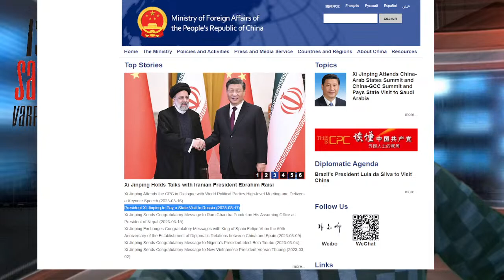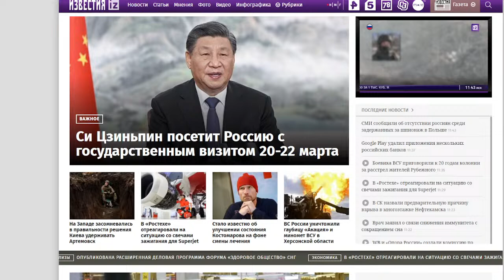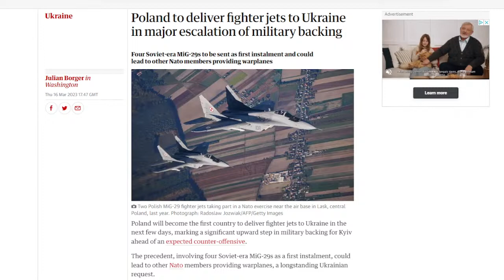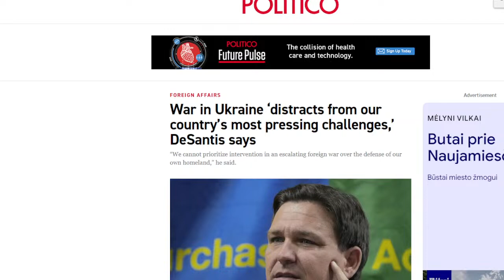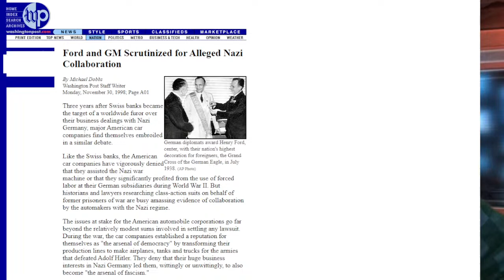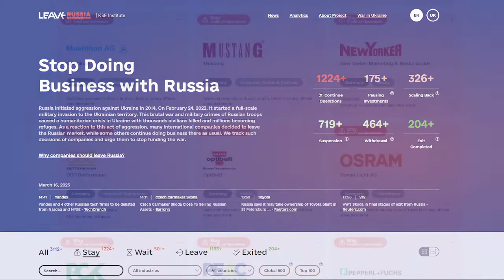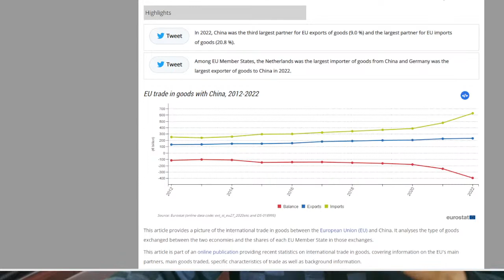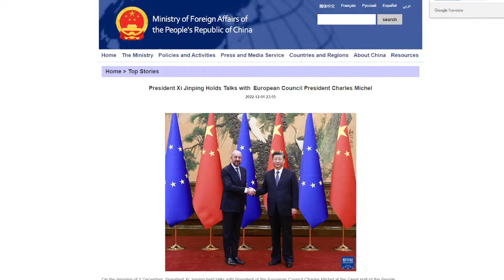Ukrainos naujienos/Vakarai vengs susidūrimo su Rusija/LIVE CHAT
Kaip visuomet tradiciniu laiku t.y. penktadienį 20 val.

Pradėsime nuo aktualijų ir keliausime toliau mito apie esą žūtbūtinę Vakarų ir Rusijos kovą. Toli gražu taip nėra ir tai puikiai iliustruoja incidentas su JAV žvalgybine skraidykle. Iš tikro sąlyčio taškų tarp vadinamų vakarų demokratijų ir autoritarinių režimų yra kur kas daugiau nei esminių prieštaravimų. Apie tai ir kalbėsime. Na ir kaip visuomet LIVE CHAT